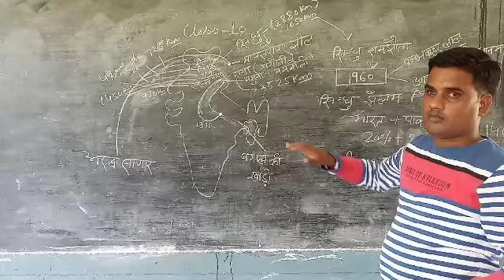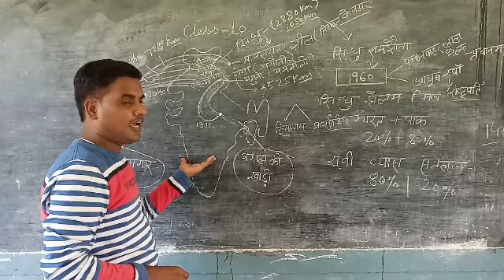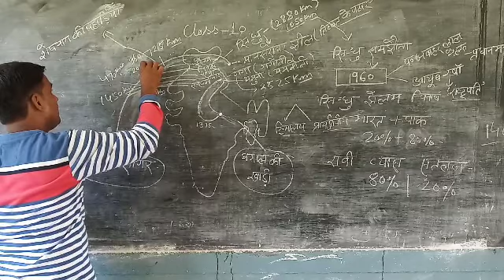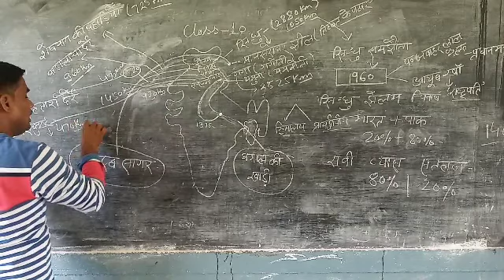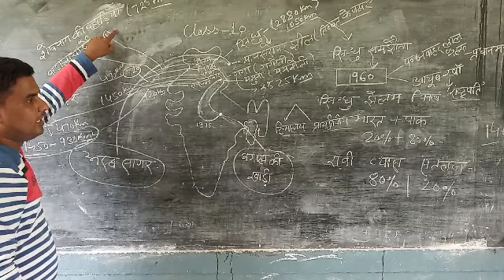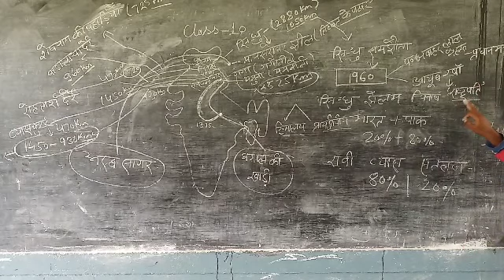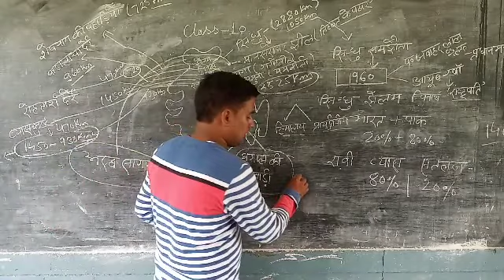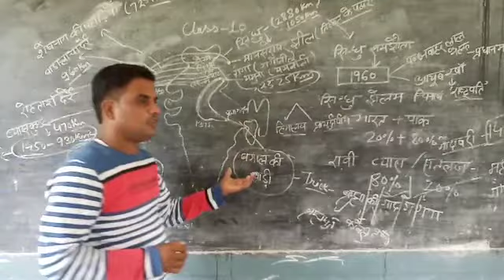Class10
REVERS (नदियाँ)